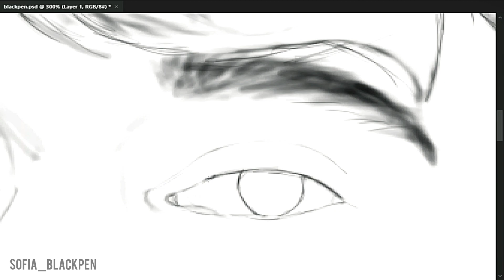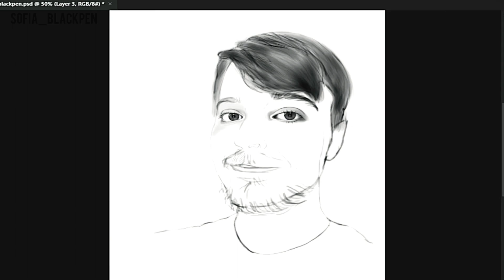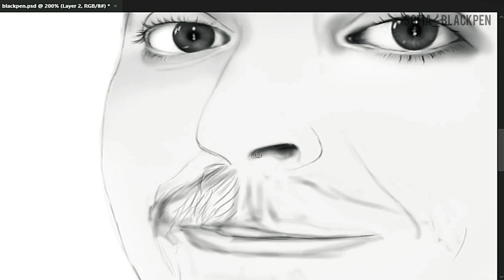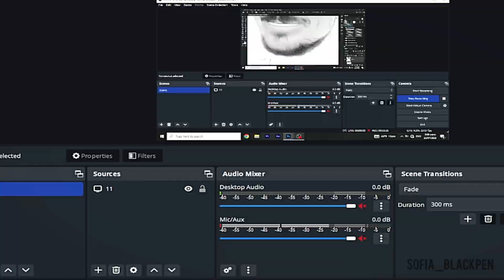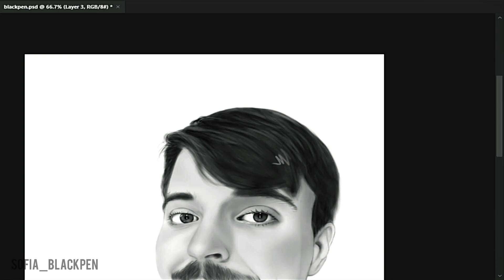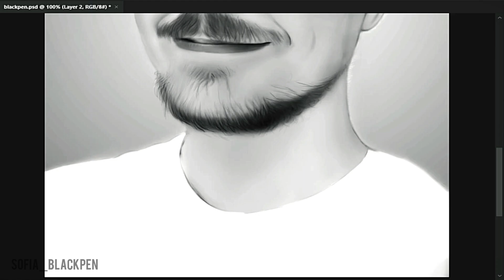How did I draw Mr Beast face ? Watch five and a half hours of drawing in just five minutes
Jimmy Donaldson (born May 7, 1998), better known as MrBeast, is an American YouTuber and philanthropist. He is credited with pioneering a genre of YouTube videos that centers on expensive stunts.[5] His YouTube channel reached 130 million subscribers in January 2023,[6] making it the fourth-most-subscribed on the platform, and the highest as a non-corporate identity.

Donaldson began posting videos to YouTube in early 2012 at the age of 13[7] under the handle MrBeast6000; his early content ranged from Let's Plays to "videos estimating the wealth of other YouTubers."[8] He went viral in 2017 after his "counting to 100,000" video earned tens of thousands of views in just a few days, and he has become increasingly popular ever since, with most of his videos gaining tens of millions of views.[8] Over time, his style of content diversified to include challenge and donation videos that reward thousands of dollars, videos with arduous tasks or survival challenges, and original vlogs.[9] Once his channel took off, Donaldson hired several of his childhood friends to help him run the growing brand. As of 2022, the MrBeast team is made up of 30 people, including Donaldson himself.[10]

Other than MrBeast, Donaldson runs the YouTube channels Beast Reacts, MrBeast Gaming, MrBeast 2 (formerly MrBeast Shorts),[11] and the philanthropy channel Beast Philanthropy.[12][13] He formerly ran MrBeast 3 (initially MrBeast 2), which is now inactive.[14][15] He was also one of the 10 highest-paid YouTubers of 2020.[16] Donaldson is also the founder of MrBeast Burger and Feastables, and a co-creator of Team Trees, a fundraiser for the Arbor Day Foundation that has raised over $23 million,[17][18] and Team Seas, a fundraiser for Ocean Conservancy and The Ocean Cleanup that has raised over $30 million.[19] Donaldson won Creator of the Year award three times at the Streamy Awards in 2020, 2021, and 2022; he also won the Favorite Male Creator award at the 2022 Kids' Choice Awards.